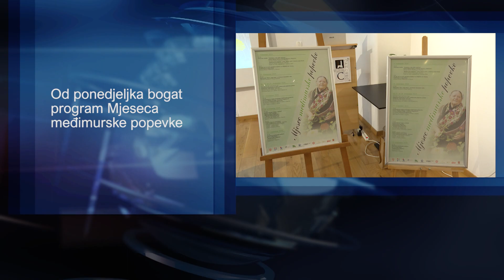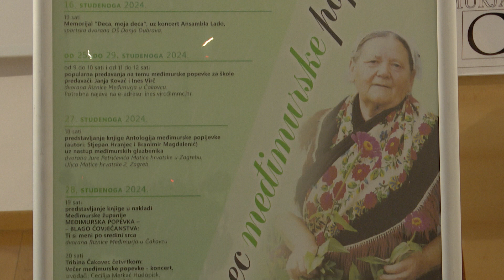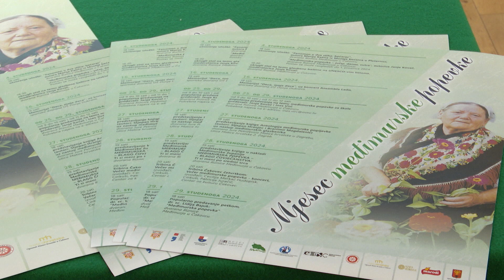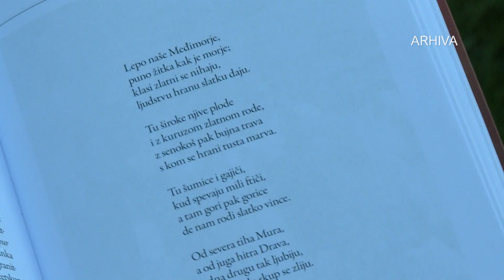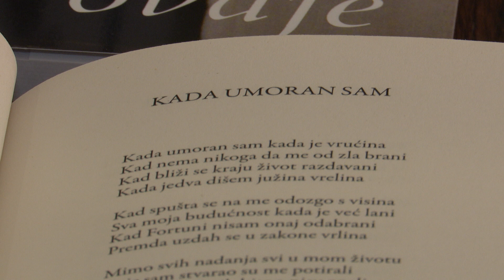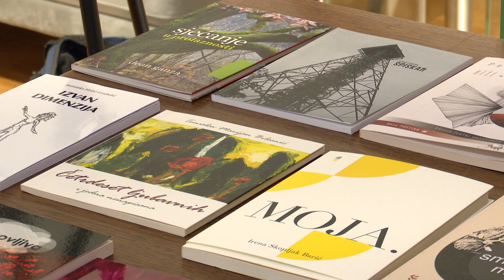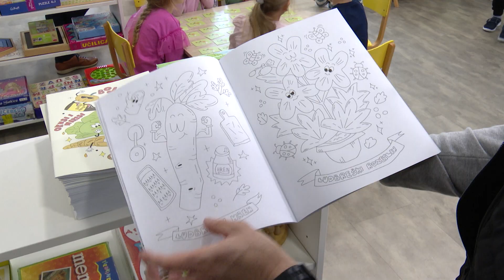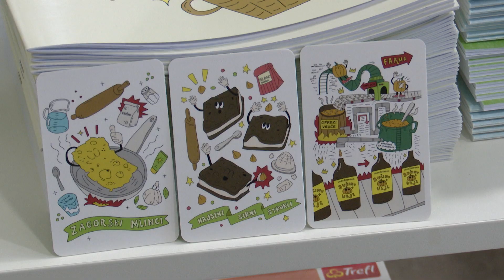VTV Dnevnik 1. studenoga 2024.